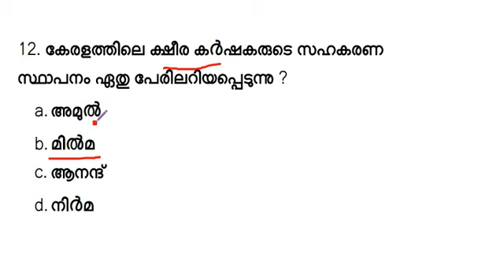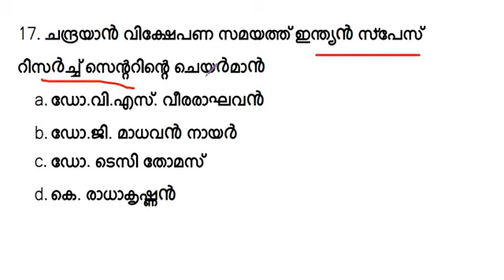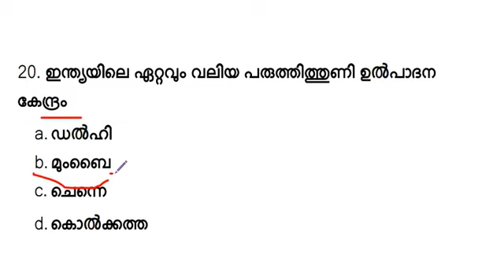Kerala PSC RRB SSC Repeated Questions PART 2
Repeated GK Questions from Previous Year Kerala PSC (LDC, LGS, VEO ...) RRB, SSC etc